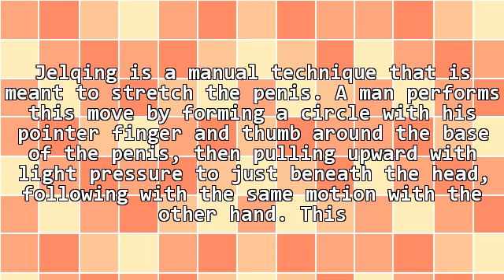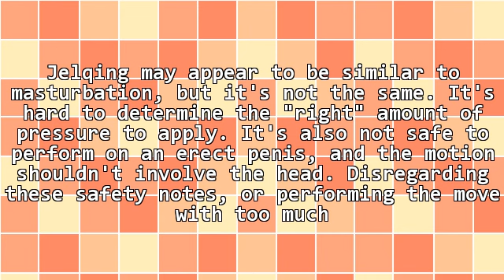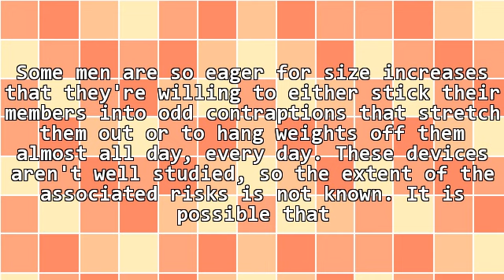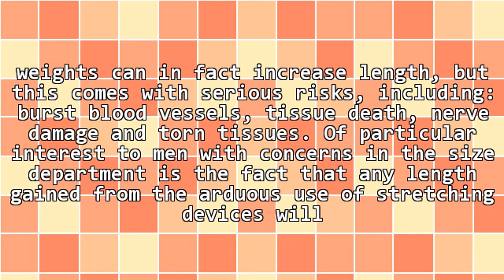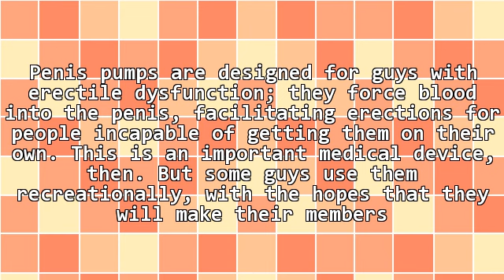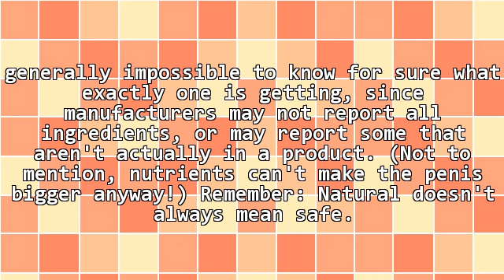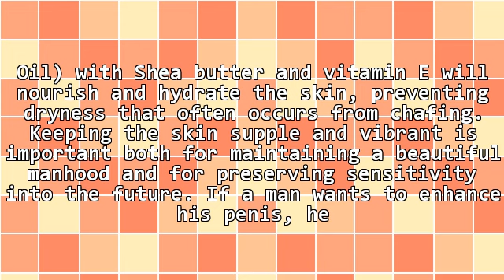Penis Enlargement Products: Are They Really Safe?